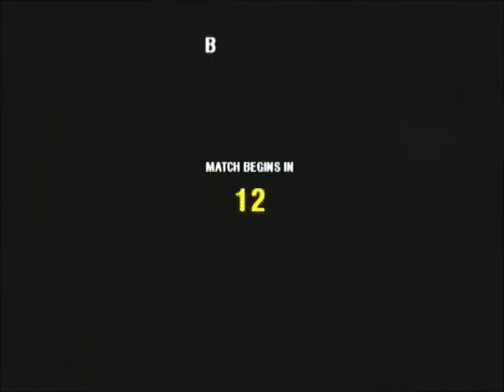First Time Sniping in Combat Trainning